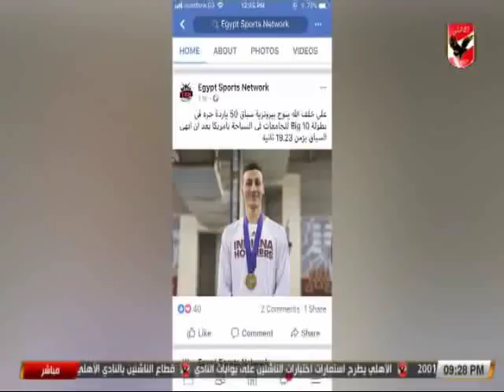النشرة الرياضية | تعرف على اخبار الاهلى 27/6/2018